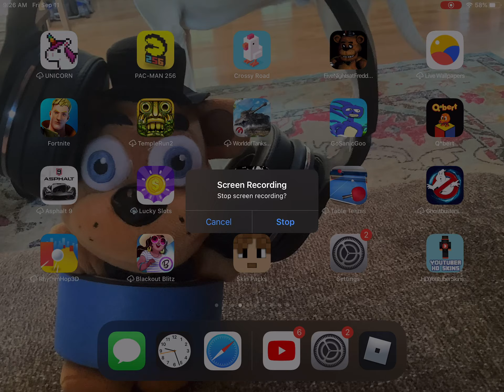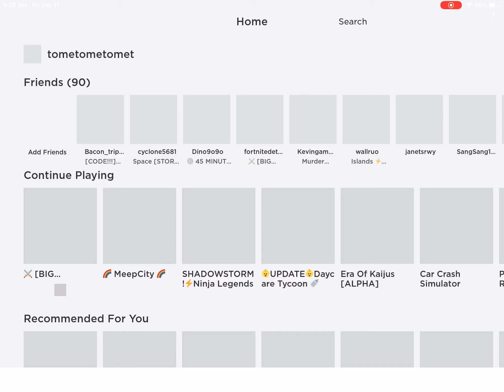September 11, 2020